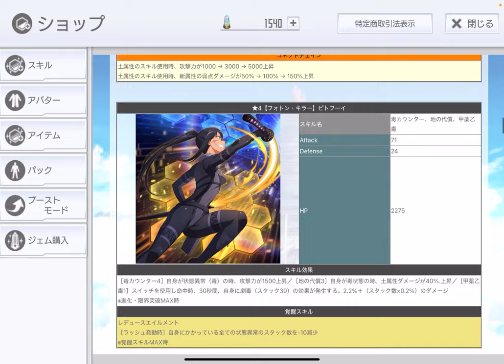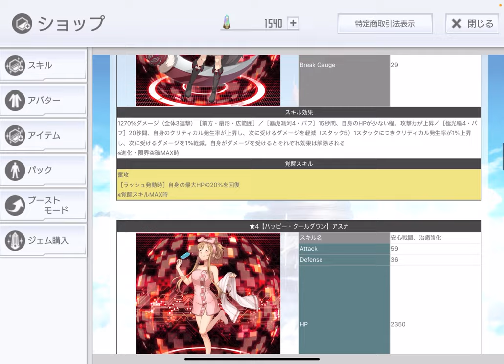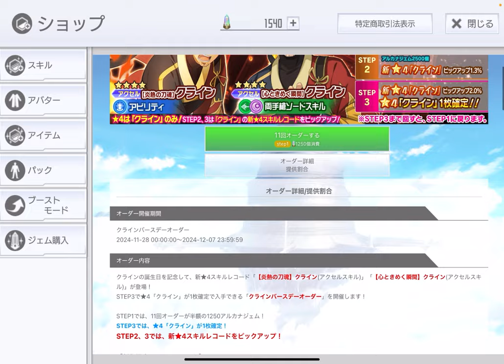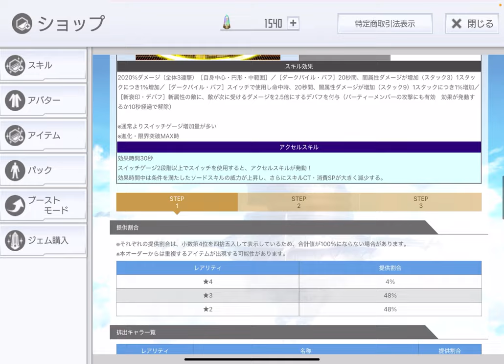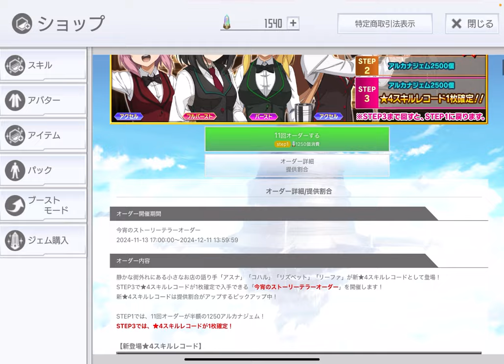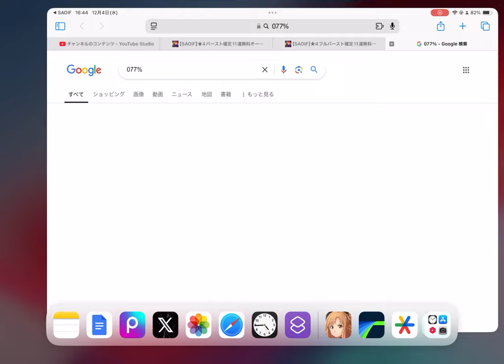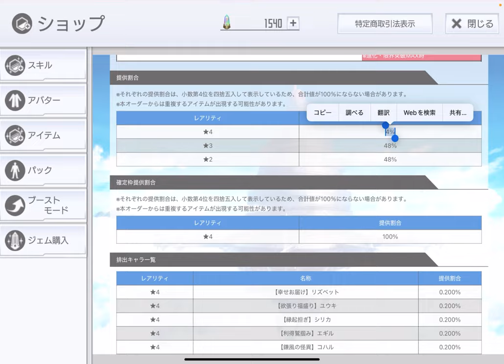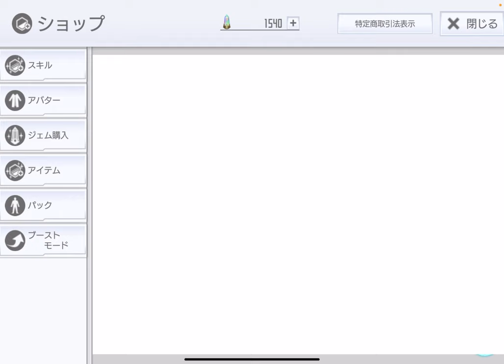【SAOIF】どういうタイプのオーダーを引くのがいいのか【初心者/ガチャ】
■注意事項
基本的に、ストーリークリア後であること前提で話をします。
ストーリーのボスは弱めに設定されており、属性耐性がないなど仕様の違いがあり、ストーリークリア後と全くと言っていいほど強さが違います。それは、上の階層に行けば行くほど顕著になっていきます。50層より上のフロアボスなどには属性耐性があります。イベントでは基本的に耐性はありません(超高難易度のものなど例外はあります)。

■再生リスト